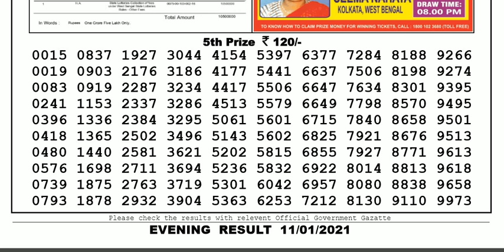Nagaland Lottery Sambad Result | Dear Lottery